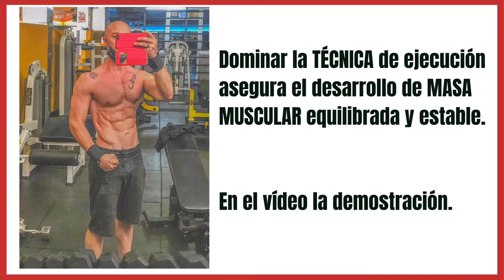HIPERTROFIA MASA MUSCULAR TÉCNICA La demostración POWERLIFTING GRANADA Escuela de Fuerza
¿Te gustaría así?APRENDE tu técnica óptima de ejecución.
La TÉCNICA es la clave para desarrollar masa muscular e hipertrofia, en el vídeo tienes la demostración.

Listo para el cambio? Proponemos ENTRENAMIENTOS DE FUERZA Y TÉCNICA:
entrenamiento personal
entrenamiento personal a número reducido (3 personas).
entrenamiento grupal de 5,6 ó más personas.

Por cada una de esta opciones puedes optar por una o más SESIONES SUELTAS o un CICLO DE ENTRENAMIENTO COMPLETO: de 1 mes, 3 meses hasta de 4 años (que es la duración total de los NIVELES de la Escuela de Fuerza).

Nuestro método se enfoca en la técnica y es para
EL y ELLA
TODAS LAS EDADES
TODOS LOS NIVELES DE HABILIDAD.

Desarrollo muscular, fuerza y potencia serán una consecuencia natural de tu mejoría atlética, el resultado es garantizado y estable.

Te lo prometo, Aaron Marco - FUNDADOR de la EFM Y MÁSTER TRAINER